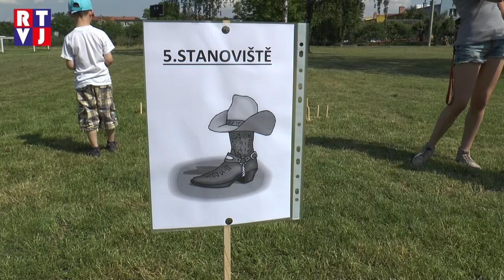Kostice Den dětí RTVJ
Poslední týden v květnu byl téměř celý deštivý.  Organizátorům a hlavně dětem v Kosticích ale nakonec počasí přálo – v pátek – kdy slavili Den dětí – bylo krásně slunečno.